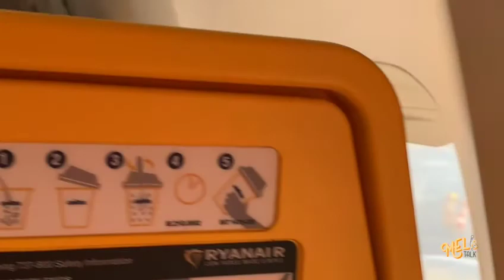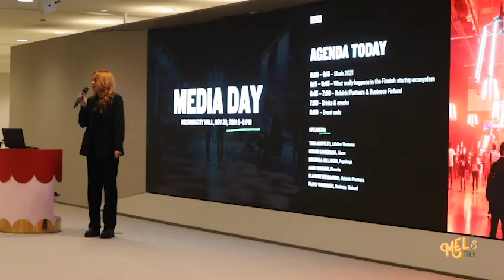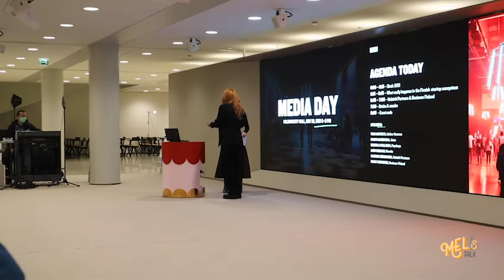Vlog31 : La finlande, nous revoilà!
On est de retour chez Mel's Talk avec un nouveau Vlog sur le dernier voyage en Finlande pour le salon Slush! On a passé un super moment au salon. L'objectif était de réaliser des interviews sur place!

On voulait vous partager les coulisses du VLOG allez 3,2,1 c'est partie!

On espère que vous allez aimer ce Vlog et on vous souhaite de très belles fêtes! Et oui il faisait super froid là-bas, fallait bien se couvrir.

Si vous voulez des vidéos pour augmenter votre visibilité, rdv sur note site :) ⬇️